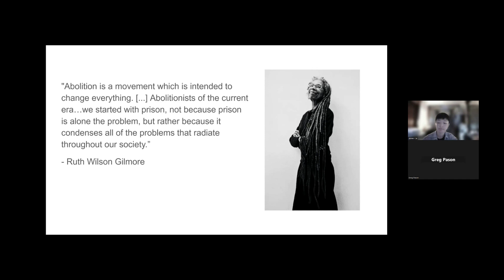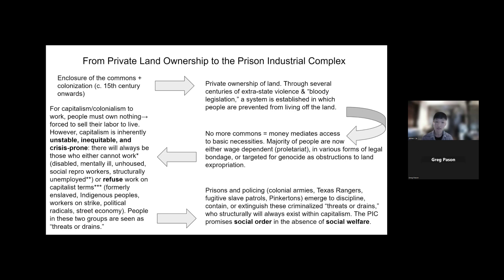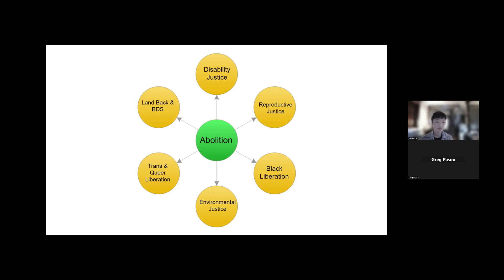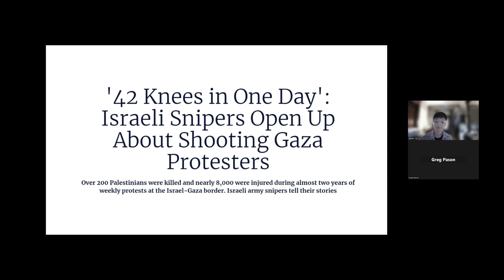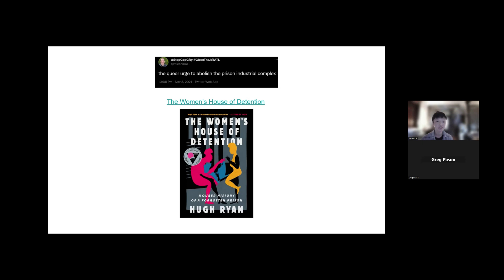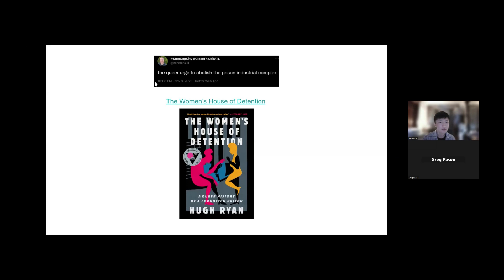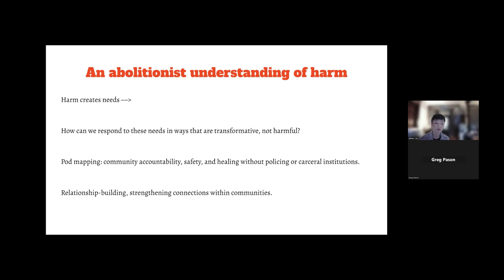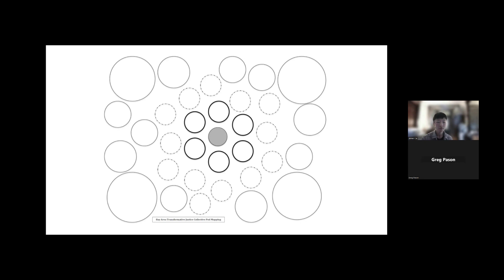SPUSA Webinar- Abolition: Intro and Next Steps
SPUSA End the Prison Industrial Complex and Abolish the Carceral State webinar featuring James Cui. Feb 11, 2024